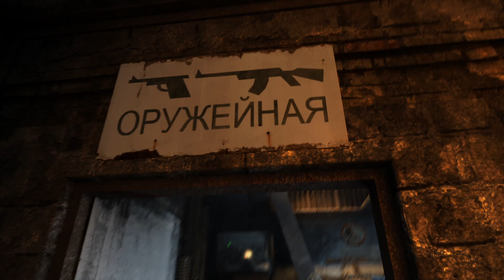METRO 2033 REDUX PL #2 - HUNTER..... !!!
Jak i również dziękuję bardzo te, które już zostawiliście :)

W dzisiejszym odcinku idziemy przywitać HUNTERA.